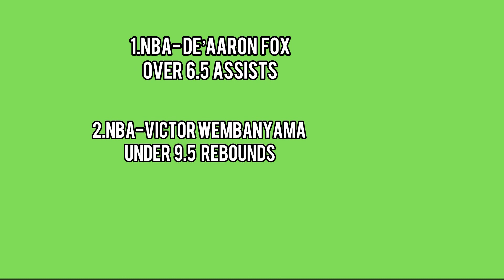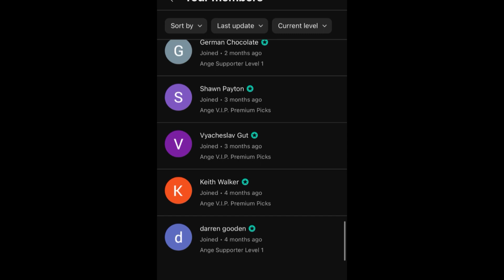Joe’s TOP 3 Player Prop Bet Picks Today! 11/17/23